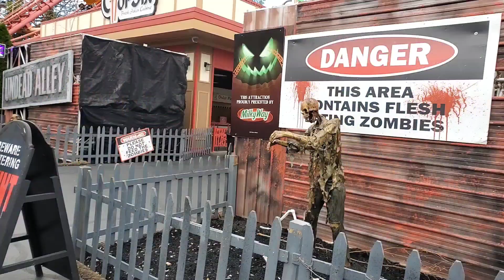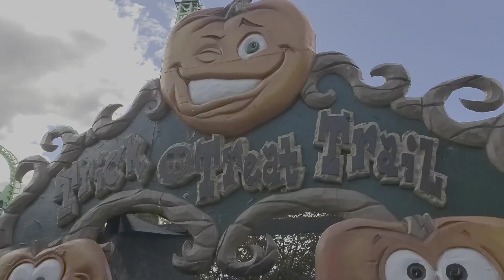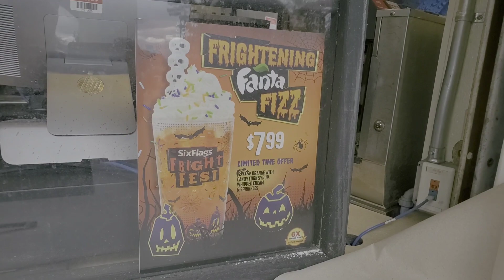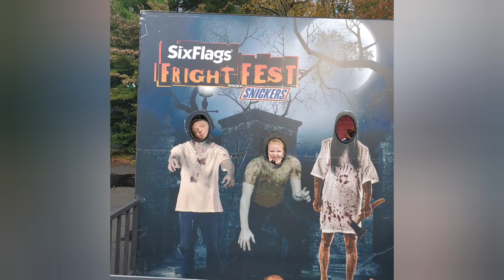Fright Fest Six Flags New England First Time Ever! Did it give us a Fright???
First time at Six Flags New England in Massachusetts for Fright Fest. Was it worth it, did we conquer all the haunts, and did we survive? Come join us as we take this adventure as a whole family.
Also leave a comment in section below and let's get to First 100 subscribers by October 31st and the J World Family will do a drawing for a prize if we do.

Also come check out Spreadshop for The J World Family Merchandise.